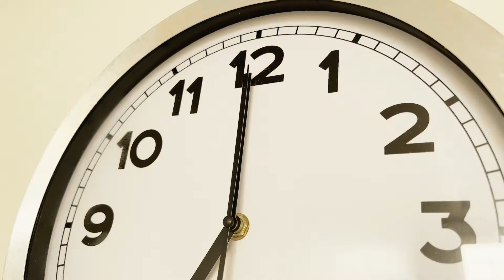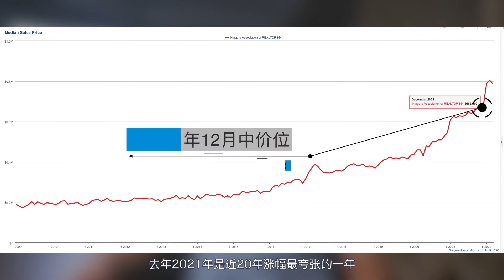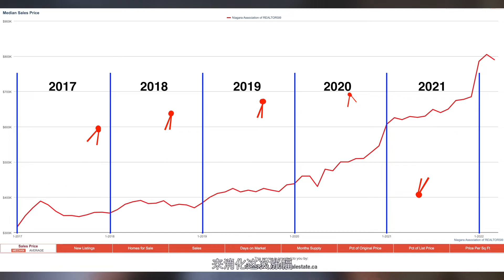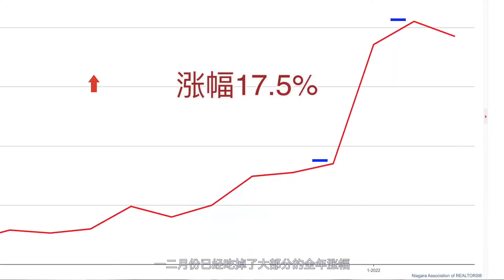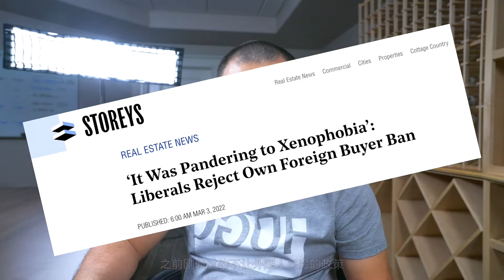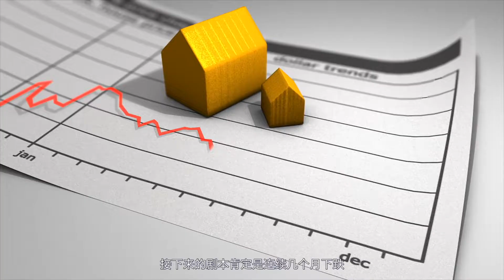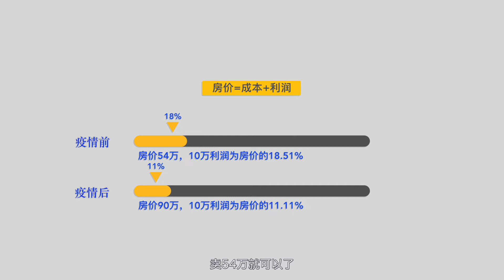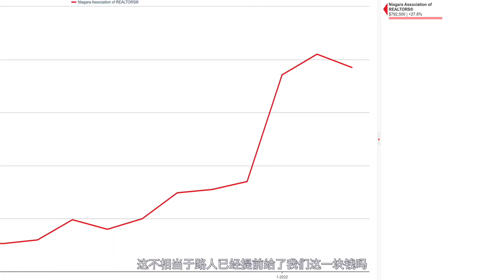房价下跌？！卖家莫慌！一飞为您解读 加拿大 大瀑布地区房价未来走势！加拿大地产市场 经历了疫情期间的暴涨，在 加息 和 外国买家税 增加的双重压力下，地产市场将会从此低迷？一飞一次给您讲清楚！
想卖房？请戳下面👇🏻链接，一飞给您准确估价！

加拿大房价拐点已到？

地产市场三月份价量齐跌，大家做好离场准备！

经历了疫情期间房价的暴涨，3月份的市场渐渐冷却，现在大家都面临着一个灵魂拷问：起飞了的房价真的要跌了吗？

一飞一直专注于尼亚加拉瀑布地区的房产市场，也已明显感觉到市场趋向平缓。最近政府频繁对房市放大招，银行加息、贷款收紧 和 增加外国买家税 等都是调控房价的手段，这些政策对房价会有什么影响？卖家和买家该如何应对？！

听一飞从短期、中期、长期，三个方面给您全面剖析 瀑布地区 的未来房价走势！

Yifei shows you about the Niagara Region Real Estate!

联络我们：

林一飞：
Sales Representative | Remax Niagara Realty